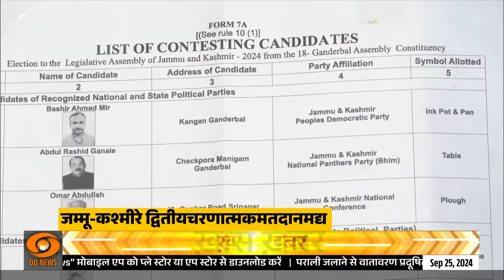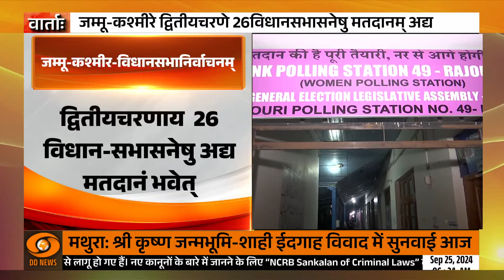Vaarta: संस्कृत में समाचार | News in Sanskrit